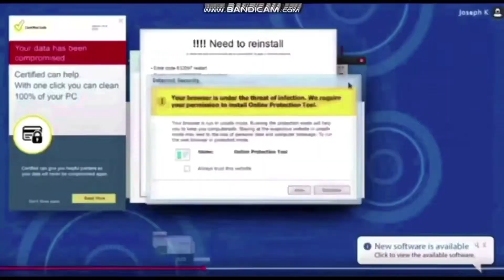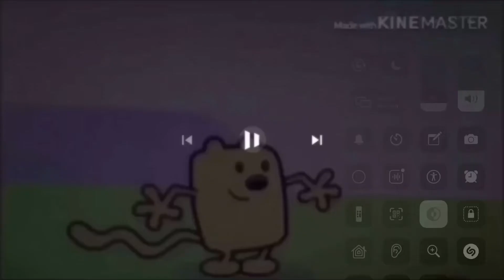Runaway API (92)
I Hope Alejandro Melendez Will Do Round 93! Replay Video, Oddbods UFO Music Slowing Down, Oddbods Statue Dance Slowing Down, MOSS Record Scratch, AVM Record Scratch, ABC AUSTRALIA Record Scratch, Japan Audio Visual Network Record Scratch, Video Precision, (Presenta Gets Run Over By API And Video Precision With A Icon Joins!), Televista Kitsis/HoroWitz, Intermedia Home Video, Thorn Emi Video, NCircle Entertainment Sincere Film Production Co. and Line Home Video

PLEASE MAKE IT RIGHT NOW!